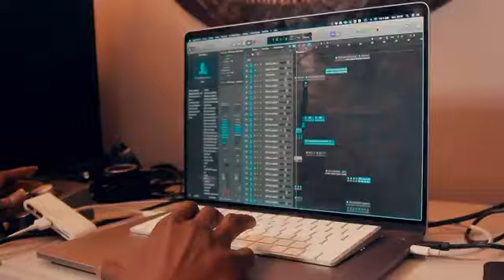Sidiki Diabate feat Gaspi amusement clips officiel2021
SIDIKI JINIOR officiel a selingue